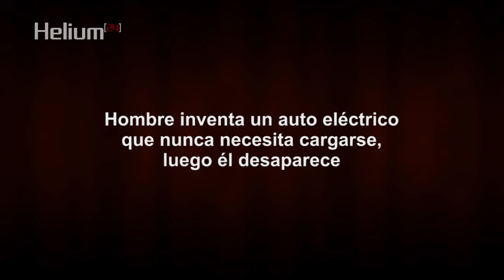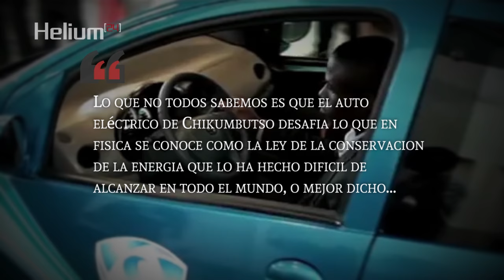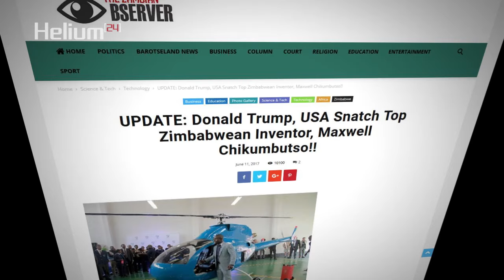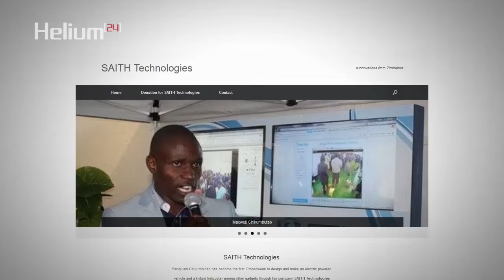Hombre inventa un auto eléctrico que nunca necesita cargarse, luego él desaparece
¿Dónde está Maxwell Chikumbutso? ¿Qué pasó con Maxwell Chikumbutso y su auto eléctrico que funciona con ondas de radio?